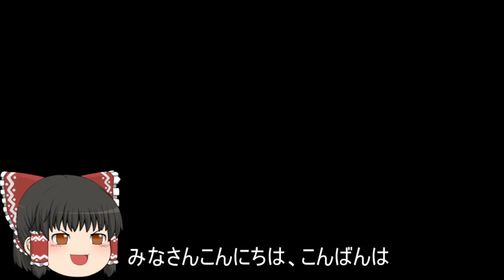機動戦士ガンダムオンライン[ゆっくり実況プレイ]（オデッサ鉱山基地）パート299